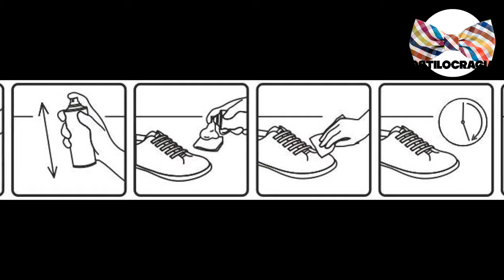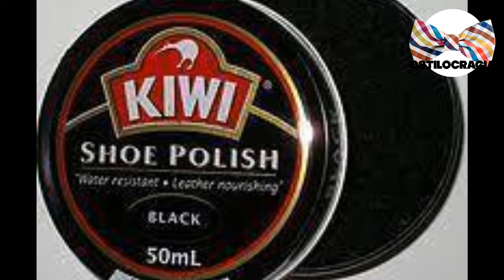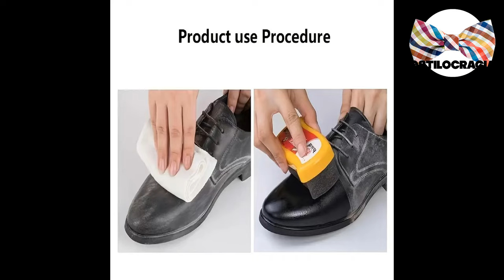LA manera CORRECTA de LIMPIAR zapatos DE PIEL 👞!!!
👞 CUIDA de ESTA manera tus ZAPATOS de PIEL 👍🏻!!!

00:00 Inicio
02:43 Shampoo Limpiador en Seco
04:12 Cepillos extensores
05:35 Bayetas de microfibra
06:54 Betún en varios tonos
08:26 Esponja para abrillantar

Visita nuestro sitio asociado de Amazon para productos de tu interés: